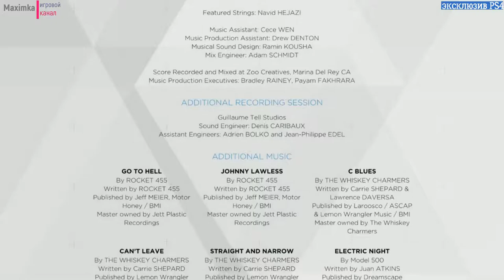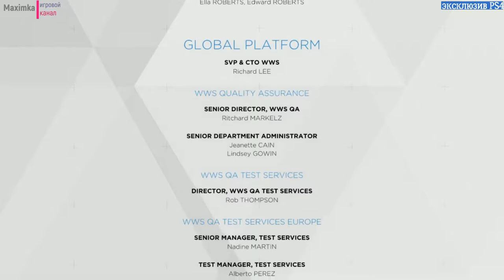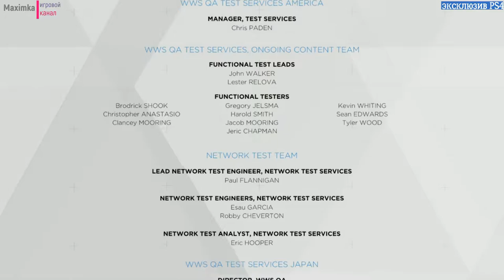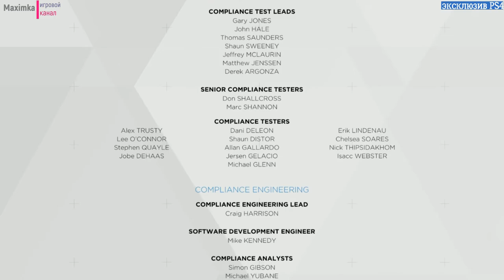Detroit Become Human прохождение часть №19